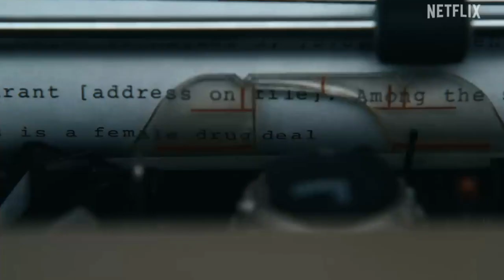Griselda (TV Mini Series 2024-) | trailer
(TV Mini Series)
The life of Griselda Blanco, a devoted mother who created one of the most profitable cartels in history.

Stars: Sofía Vergara | Martín Rodríguez | Rosa Ochoa